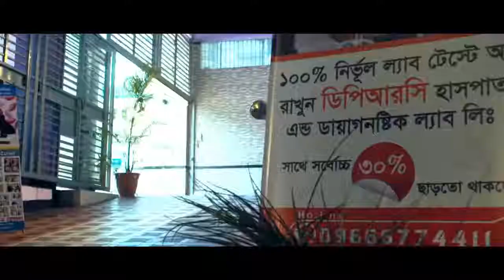প্রশ্ন: বাত-ব্যথা কেন হয়?বাত-ব্যথা কয় ধরনের?Why is the pain?what kinds of pain||dprc pain treatment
keyword...